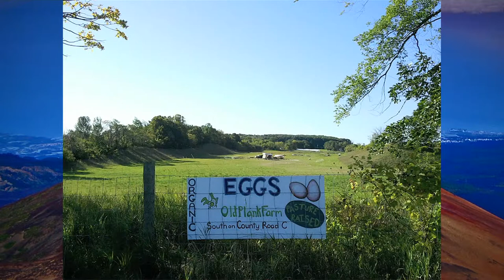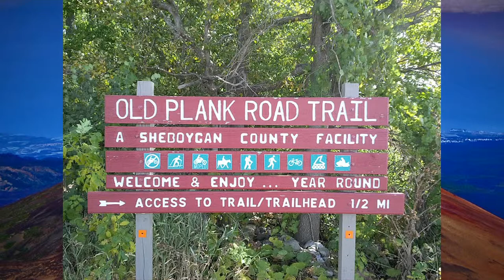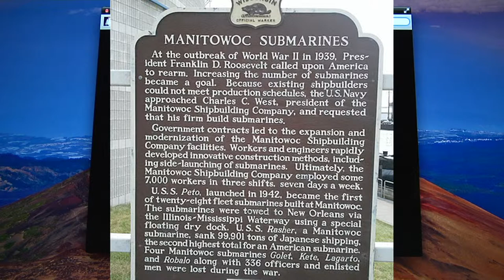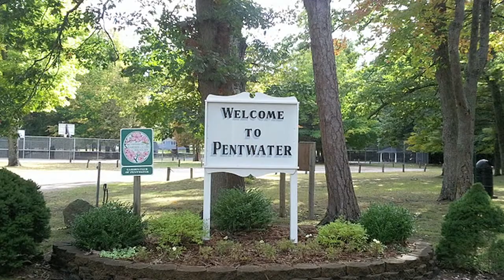Laura Milkins Walking Home, Week 21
Just one week away from finishing her walk from Tucson, Arizona to Grand Rapids, Michigan, performance artist Laura Milkins treks across Illinois and Wisconsin, takes a ferry into Michigan with her childhood best friend, dips her toes into Lake Michigan again and sees her mom. In the back stretch now!